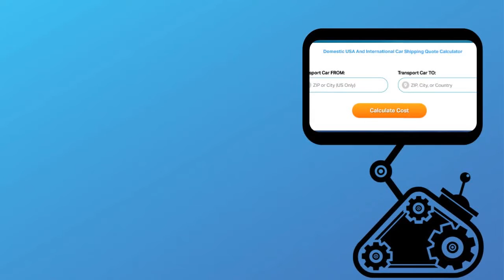Auto Transport Rates Huntington, Arkansas | Cost To Ship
A-1 Auto Transport has over 30 years experience transporting SUV, motorbike, military, luxury, open air, door to door in and out of Huntington, Arkansas. We offer international and domestic shipping services to and from Huntington, Arkansas. We are proud to offer the easiest booking system with the most affordable prices in the transport industry.